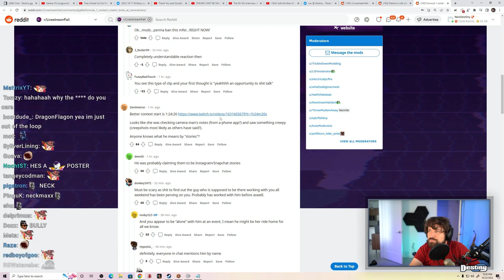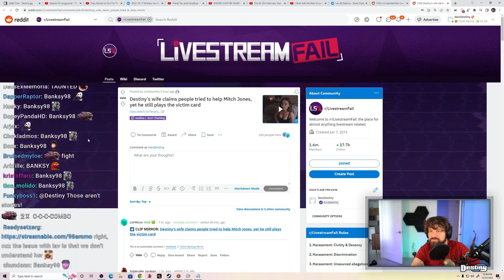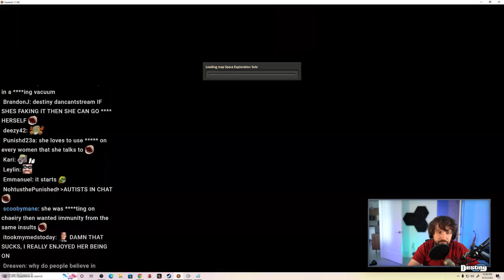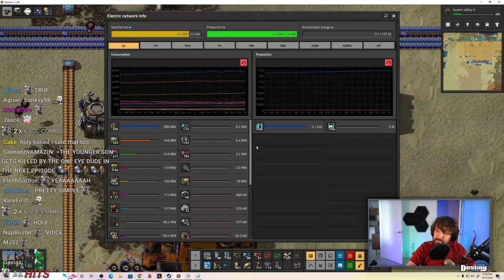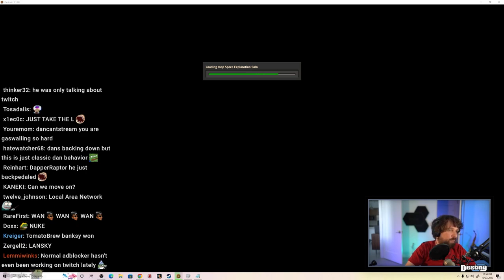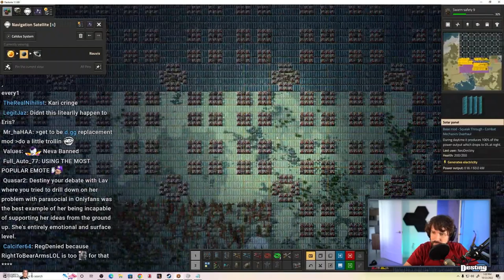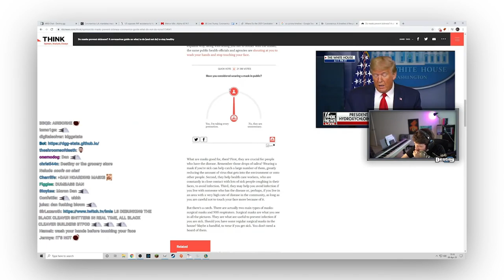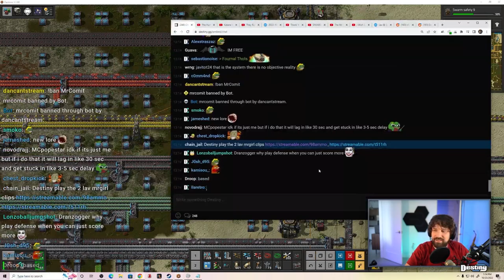Destiny Talks About (Lav, Dan W, Losing Debates, DGG Moderation, Mizkif)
#  Chapters
[00:00] Talking with Dan
   - 00:14 AD blocking, supporting content, DNS
   - 03:21 Dan argues with chat, DNS
   - 04:29 MrGirl, Lav
   - 06:24 Chat call-out Dan, debating a chatter, DNS
   - 09:00 Destiny OOOO, DNS filtering
   - 13:33 Has Destiny ever admitted to being wrong? losing a debate
   - 16:11 Orbiters drama outcome
[17:32] Moderating DGG
   - 18:35 Paying mods, controlling moderation
   - 22:31 The subreddit mod joins, MrGirl's war
   - 25:51 Destiny AFK
   - 26:36 Dan Was Right ™️
   - 28:25 Destiny is back, MrGirl intelligence
   - 31:50 Banned jokes, movies
[35:07] Mitch Jones
   - 36:00 Mizkif new drama, OTK investigation

Feeling extra generous today?
Consider donating ^-^